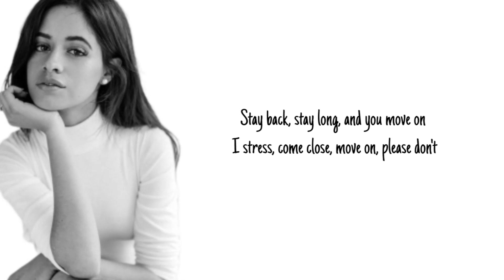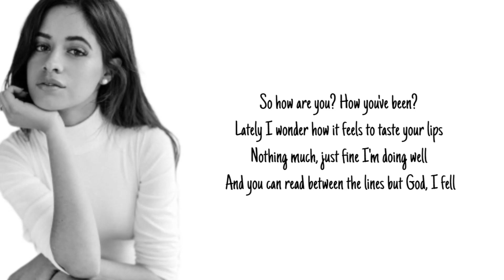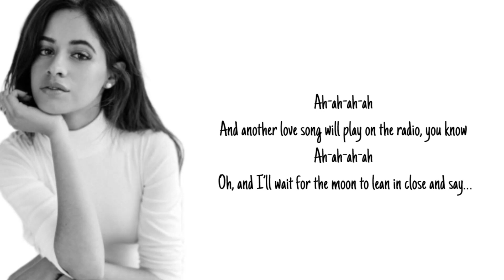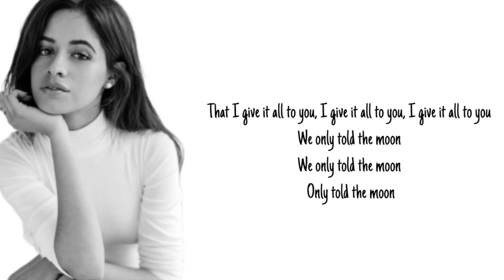Camila Cabello - Only Told The Moon (Lyrics)